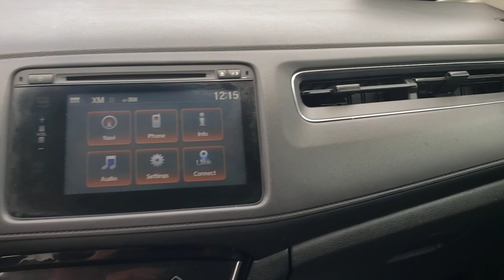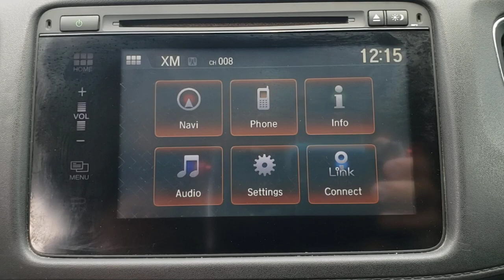2016 Honda HR-V Winter Garden, Clermont, Winderemere, Winter Park, The Villages, FL MH424580B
Used 2016 Honda HR-V available at Headquarter Honda in Winter Garden, Florida. Servicing the Winter Clermont, Winderemere, Winter Park, and The Villages, FL area.
2016 Honda HR-V EX-L w/Navi - Stock#: MH424580B - VIN#: 3CZRU6H7XGM737563

Headquarter Honda
17700 State Road 50

2016 Honda HR-V EX-L 1.8L I4 SOHC 16V i-VTECPRE-AUCTION PRICED!!, LOCATED AT HEADQUARTER HONDA..., Well Maintained!, No accident history on Carfax, Navigation, Leather, Limited Lifetime Car Washes, LOW FINANCING AVAILABLE, HR-V EX-L w/Navigation, AWD, ABS brakes, Alloy wheels, Auto-dimming Rear-View mirror, Automatic temperature control, Electronic Stability Control, Exterior Parking Camera Rear, Fully automatic headlights, Heated front seats, Honda Satellite-Linked Navigation System, Illuminated entry, Leather Seat Trim, Navigation System, Power moonroof, Radio: AM/FM/CD/HD/SiriusXM Audio System, Rear window wiper, Remote keyless entry, Security system, Telescoping steering wheel.Headquarter Honda always provides the Best Customer Service on the Best Selection of Value Based Priced Vehicles in our market, so hurry before the one you want sells!Awards:* Green Car Journal 2016 Green SUV of the Year * 2016 KBB.com Brand Image AwardsKelley Blue Book Brand Image Awards are based on the Brand Watch(tm) study from Kelley Blue Book Market Intelligence. Award calculated among non-luxury shoppers. Kelley Blue Book is a registered trademark of Kelley Blue Book Co., Inc.Based on 2017 EPA mileage ratings. Use for comparison purposes only. Your mileage will vary depending on how you drive and maintain your vehicle, driving conditions and other factors.We are conveniently located just a few minutes West of Downtown Orlando, just off the Florida Turnpike between Winter Garden and Clermont! It s one of the easiest drive in Central Florida! Remember: Headquarter Honda Gets You There! So take the easy drive from almost anywhere in Central Florida to visit us or just call one of our Professional Inventory Specialist for more information and schedule a VIP appointment.